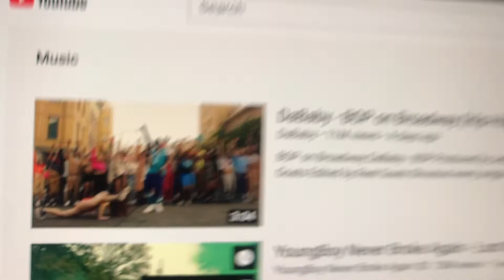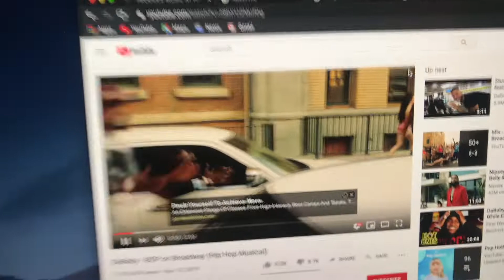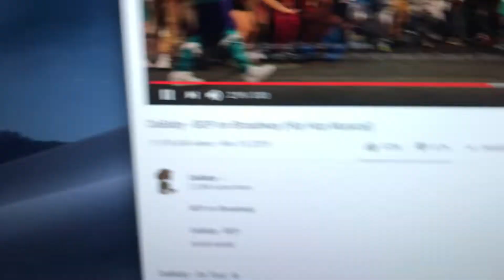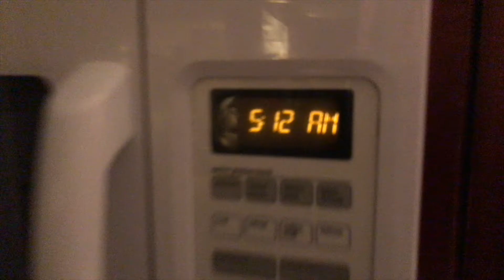PRODUCE MUSIC AT HOME: REVIEW of DaBaby - BOP on Broadway (Hip Hop Musical)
Review of DaBaby - BOP on Broadway (Hip Hop Musical) . RECORDING MUSIC AT HOME